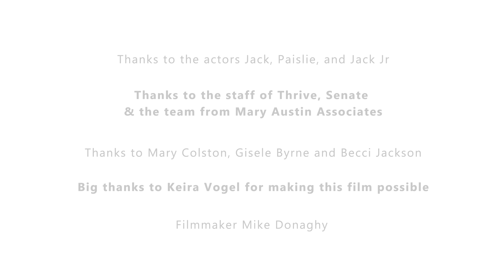Liverpool Youth Hub Thrive Careers Hub - Adam's Story Part.1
This video was filmed and features actors from Mary Austin Associates.

Care leaver Adam first attended Thrive in October 2020 on his 18th birthday.​ Adam was looking for work as an Electrical Apprentice but had challenges due to financial circumstances and a lack of support following the breakdown of the family unit.​Thrive worked with Adam and identified local employer Senate Group to mentor him over a number of months. Senate Group enjoyed mentoring Adam and felt he would be a good member of the team, offering him an apprenticeship which started on 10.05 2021.

Liverpool Youth Hub Thrive Careers Hub is a dedicated safe place in the city centre helping young people who are care experienced, young offenders, asylum seekers or those who need additional support reach their full potential.